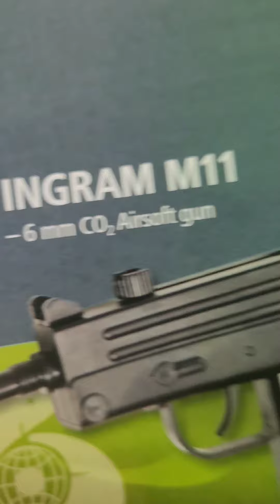BUG BITEZ - LILzayzay music video BTS vlog (18+)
Debut release shot in Vancouver, British Columbia featuring Lilzayzay with his new single produced by @hozaybeats

Produced by @Hozay Beats
Recorded by @one13sounds
Mixed & Mastered by Lilzayzay
LX & Props & BTS VLOGs @Melo Way Entertainment

Thank you for checking out today’s video we much appreciate you taking the time out of your day to watch our videos please if you have a moment, comment below what you think! Also if you have any ideas for us to do! Thanks once again!